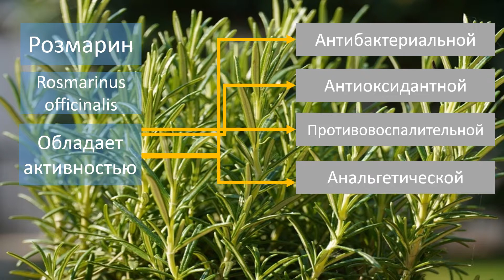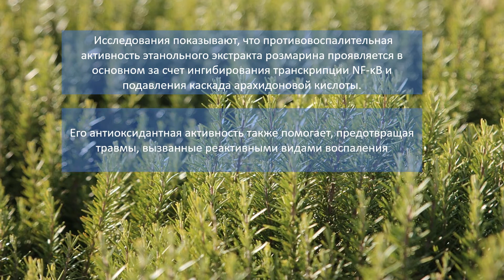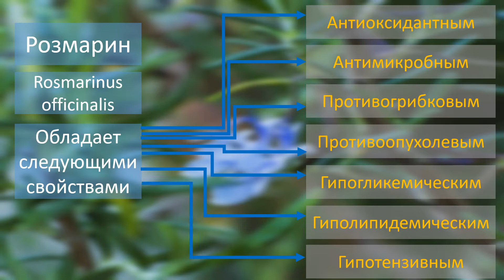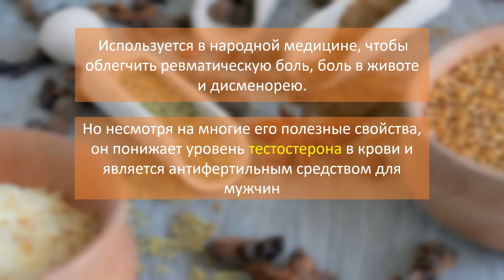Розмарин и его свойства часть 2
Что мы знаем о специях и о таком растении как розмарин. Розмарин используется для приготовления различных блюд, добавляется как добавка к некоторым чаям, изнего изготавливается масло. Но кроме того он обладает достаточно большим количеством полезных свойств. Одним из его прекрасных свойств является противовоспалительное действие на различные ткани, в том числе на соединительные. Розмарин уменьшает воспалительные процессы при артритах и артрозах, уменьшает плотность воспаленных лимфатических узлов. Кроме того он обладает еще различными влияниями на мозговую деятельность, что  проявляетя в виде уменьшения дипрессии, тревожности, антисрессовых проявлений на различные виды стресса. Уменьшает нейродегенеративные проявления.